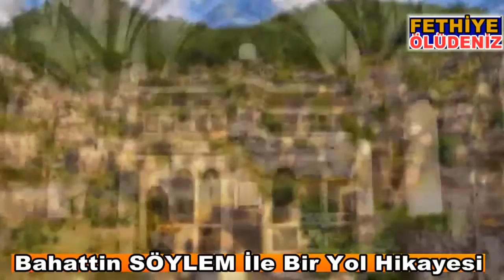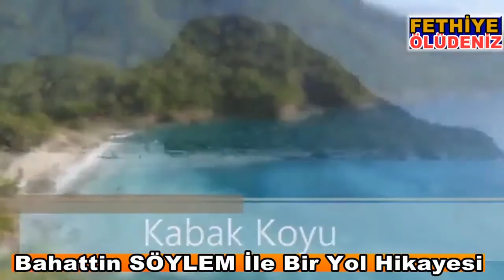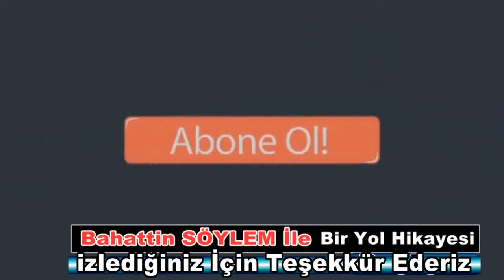FETHİYE ÖLÜDENİZDE BABA DAĞLARINDAN SÜZÜLEN YAMAÇ PARAŞÜTÇÜLER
1980'li yılların başında bulunan yamaç paraşütü, her geçen gün daha fazla yaygınlaşmaya devam ediyor. Peki, maceraperestlerin tutkunu olduğu bu spor nedir ve nerede yapılır?
Yamaç paraşütü nedir?
Yamaç paraşütü, özel bir pist ya da hava aracı gerektirmeyen tamamıyla rüzgâr yardımıyla, hatta rüzgarla bir bütün olarak yapılan bir spordur. Yama paraşütü, İngilizcede “paragliding” olarak adlandırılır. 1980’li yılların başında hava sporları ile ilgilenen kişiler tarafından bulunmuştur. Çok hafif hava araçları içerisinde en hafif olanıdır. Kolay taşınabilir olması sayesinde, yolu olmayan tepelerden bile kalkış yapılabilir. Kısacası, özel kalkış-iniş pisti gerektirmez.
Yamaç paraşütünün serbest paraşüt ile karıştırılmaması gerekir. Serbest düşüşte bir hava aracı gerekir ve yüksekten salınarak gökyüzünde süzülür. Yamaç paraşütünde ise bir hava aracına gerek olmaz. Dağlardan ya da yüksek yamaçlardan belirli bir hız kazanarak atlanır ve gökyüzüne karışılır.
Yamaç paraşütü nasıl yapılır?
Yamaç paraşütü yapmak için öncelikle bu spora uygun olan yerler seçmek gerekir. Uygun yeri bulduktan sonra biraz kas gücü ve rüzgarla yamaç paraşütü yapılabilir. Tabii ki bu sporda, gerek gökyüzünde gerekse kalkışta ve inişte güvenliği sağlamak için başlıca malzemeler var: Kanat, kask, askı ipleri, taşıyıcı kollar, yedek paraşüt, telsiz, rüzgar ölçer, uygun giysiler ve gözlük.
Yamaç paraşütünü deneyimlemek ve sadece keyifli bir an yaşamak için gökyüzünde kendine bir yer edineceksen, bu sporun yapıldığı yerlerde eğitmenlerden bilgi alabilir ve pilotların eşliğinde, asla unutamayacağın bu deneyimi yaşayabilirsin. Eğer bu sporu profesyonel olarak yapacaksan ve havada saatlerce kalmak istiyorsan o zaman da Türk Hava Kurumu’nun ücretsiz ve sertifikalı yamaç paraşütü kursuna katılabilirsin.
Türkiye'de yamaç paraşütü yapılan yerler
Babadağ, Muğla
Kuşkusuz ki Türkiye’de yamaç paraşütü için en çok tercih edilen yer Fethiye Ölüdeniz’de bulunan Babadağ mevkidir. Eğer Fethiye, Ölüdeniz'e tatile gidip plajda güneşlendiysen, kafanızı yukarı çevirdiğinde mutlaka yamaç paraşütü yapan insanlara denk geldiğin olmuştur. İşte onların pek çoğu, eğitmenler sayesinde bu deneyimi yaşayan maceraperest insanlar.
Babadağ aynı zamanda Türkiye’de ilk yamaç paraşütü yapılan yer olarak da bilinir. Ölüdeniz’e yaklaşık 45 dakikada uzaklıkta bulunan Babadağ’da üç adet pist yer alır. 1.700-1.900 metre yükseklikten yapılacak yamaç paraşütünde spor tutkunlarını enfes bir doğa manzarası bekler.